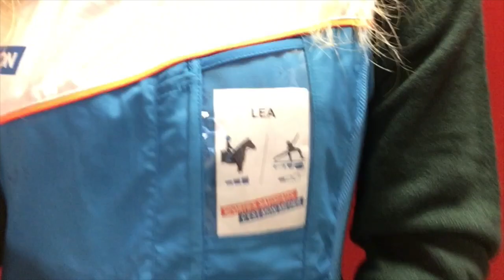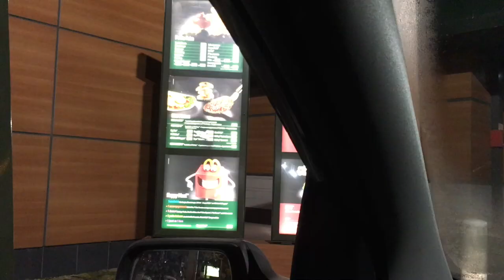─VLOG─ Soleil fait n'importe quoi..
YO! Aujourd'hui deuxième vlog de la série 1weekwithLelouandSo ! Je vous emmène chaque jour avec moi pendant une semaine dans mon quotidien de propriétaire à la maison, mais également dans ma vie étudiante, professionnelle, et tout ce qui s'en suit.. Ma vie quoi!

Aujourd'hui, Soleil a décidé que c'était sa journée de bêtises... mais ça fait parti des raisons pour lesquelles je l'aime tant ce kéké!

Je m'appelle Léa, j'ai 19 ans et je suis à poney depuis mes 3 ans. Je suis devenue propriétaire de Soleil Méranière en Août 2012 ; cela fait donc 5 ans qu'il partage mon quotidien.

Soleil est un poney français de selle de 11 ans né en 2006. Il vit au plus proche de moi, dans le jardin, depuis Juillet 2017.

J'espère bientôt pouvoir vous présenter un nouveau poney, qui viendra tenir compagnie à Soleil..

Lelouuuuuu